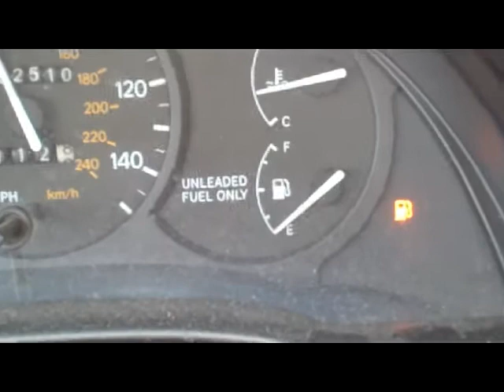5. peanut butter kisses and toilet seats!!!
This is our life online for you!